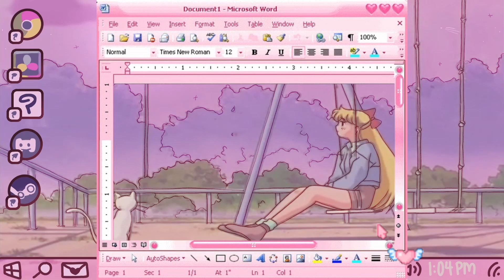You're Number 1 - FNAF COMIC DUB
Hey guys I'm still here dw!! This was a late Valentines comic dub I worked on with Skye that uhh took a bit because of work and life ^^; Thank you for the 400 subs and I hope you guys are looking forward to more content!!

Edited and written by, me! I also voiced Chica, Gregory, the little girl and her mom!